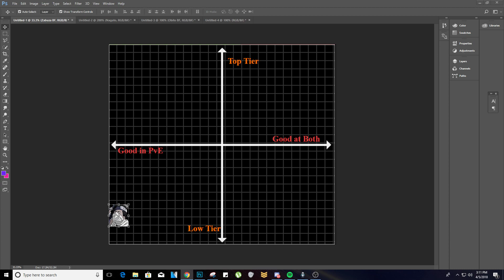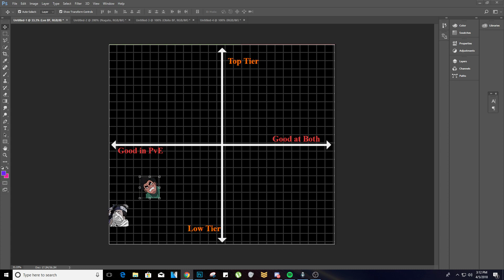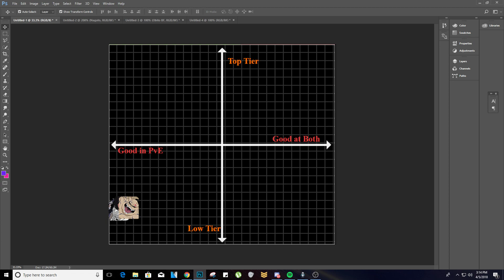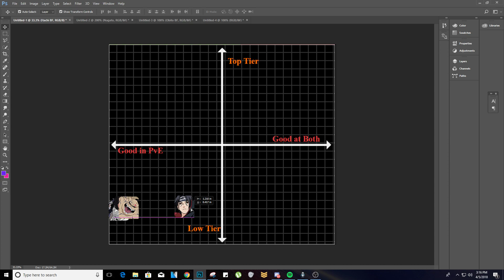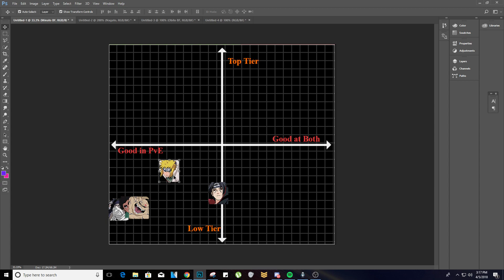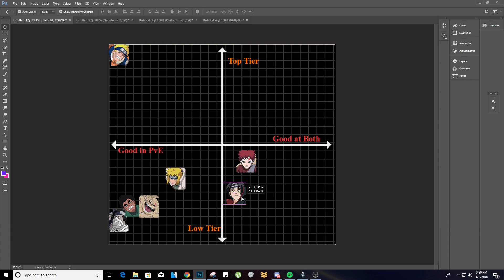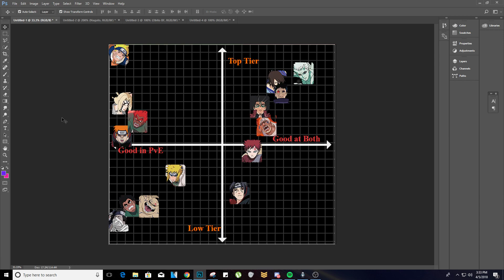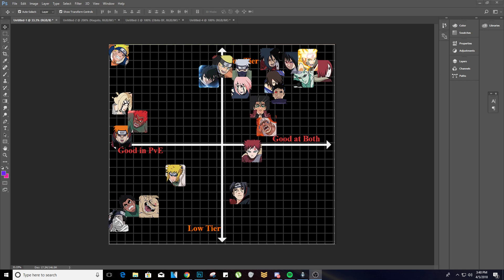RANKING ALL 23 BLAZING FEST UNITS! COMPLETE BLAZING FEST TIER LIST! | Naruto Ninja Blazing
Ranking the Blazing Fest units in a new style!

Title: RANKING ALL 23 BLAZING FEST UNITS! COMPLETE BLAZING FEST TIER LIST! | Naruto Ninja Blazing

Game: Naruto Shippuden Ultimate Ninja Blazing